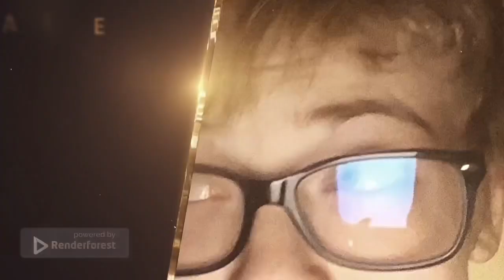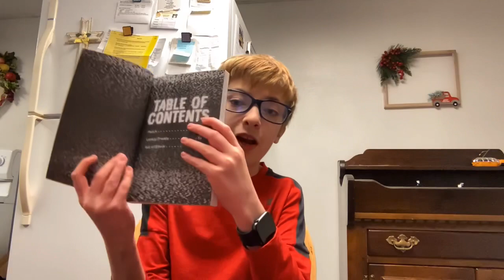Adam Ernest reads:Five nights at Freddy’s fezbar Frights book 2 fetch part 1